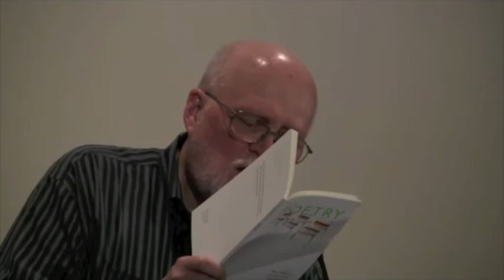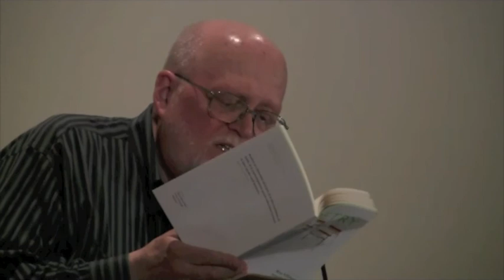Ron Silliman « Holloway Series.m4v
{Tues Apr 10 12} For the finale of The Holloway Series in Poetry, UC Berkeley hosted Jill Richards and Ron Silliman. Holloway